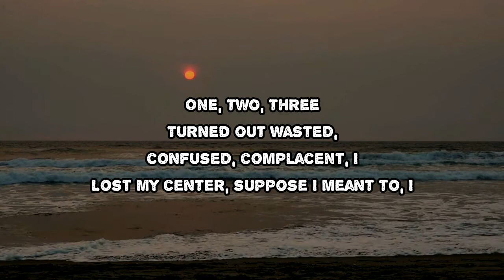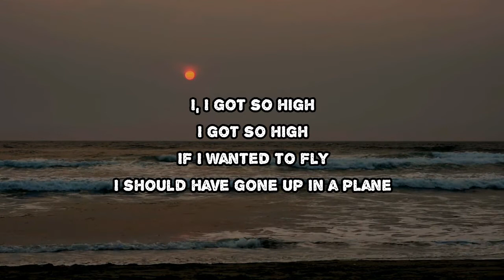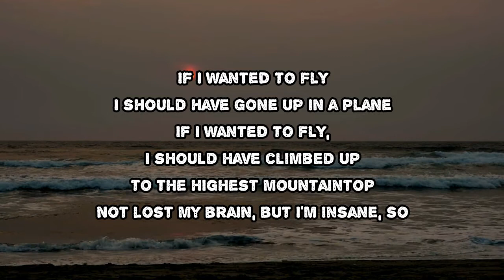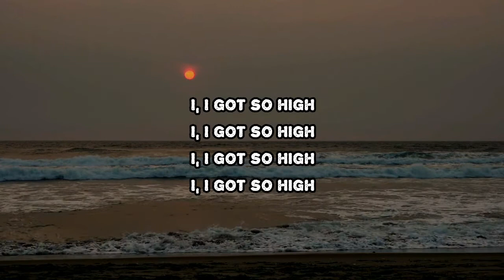The Pretty Reckless - Got So High (Lyrics)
Got So High by The Pretty Reckless
Album: Death By Rock And Roll

Got So High Lyrics:

Turned out wasted, confused, complacent, I
Lost my center, suppose I meant to hide
I, I, I, I, I got so high
I, I, I, I got so high
Success showed somethin', at the same time nothin', I
Thought I got it, but it seems I've lost it, I
I, I, I got so high
If I wanted to fly, I should have gone up in a plane
If I wanted to fly
I should have climbed up to the highest mountain top
Now I've lost my brain, but I'm insane, so
I was somethin' but now I'm nothin', I...